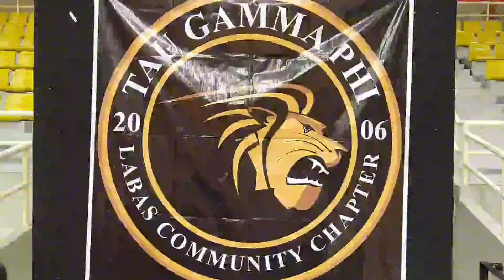TEAM VICE VS TEAM RICHMOND TAU GAMMA PHI BRGY LABAS CHAPTER ONE -DAY BASKETBALL SUMMER LEAGUE.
TAU GAMMA PHI BRGY LABAS CHAPTER ONE -DAY BASKETBALL SUMMER LEAGUE
TEAM VICE VS TEAM RICHMOND